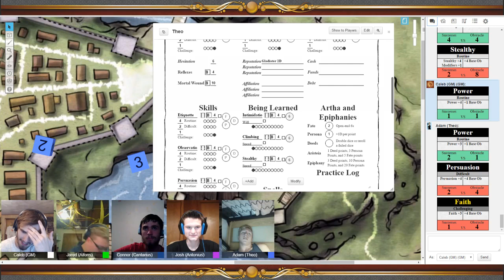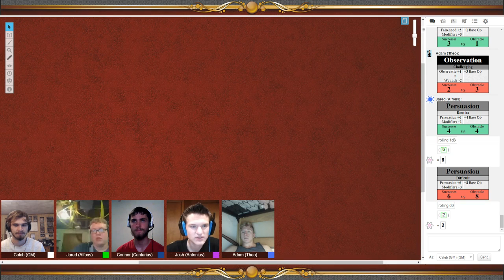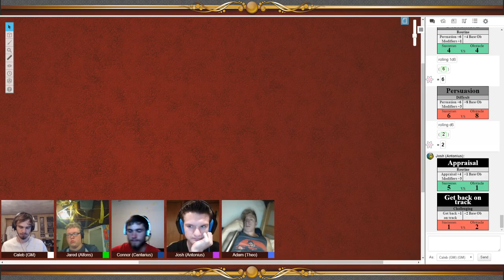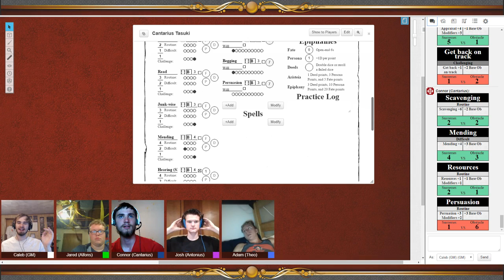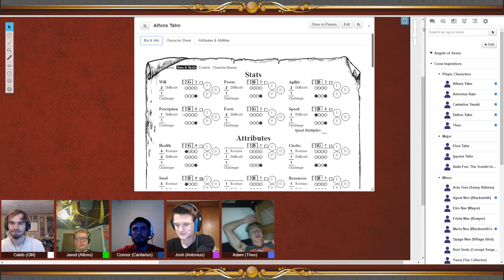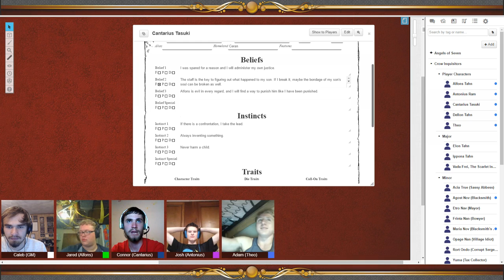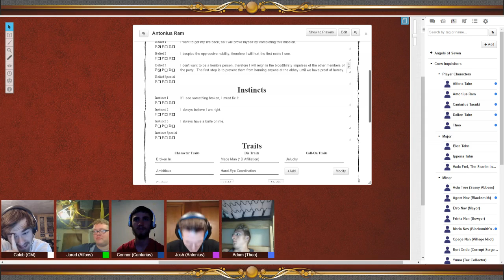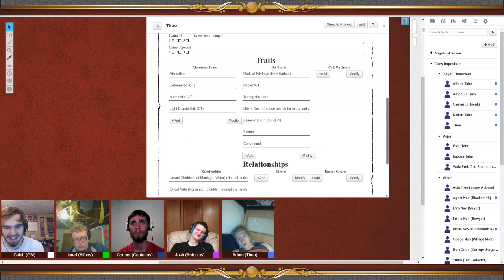Crow Inquisitors (S1 | Ep 3.4) - Unlucky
A group of dangerous criminals are given exoneration of their crimes in exchange for joining the ranks of the Crow Inquisitors, a secret and expendable team of agents for the Church of Ceran. These criminals, branded with a magical curse that forbids them from leaving the Crow Inquisitors, are given a choice: kill for the church…or die. They are now men declared free of their pasts and sworn to holy service, but sins are not buried so easily.

Crow Inquisitors is a tabletop role-playing game show—the players use The Burning Wheel to generate a collaborative story that changes and grows as the characters change and grow. Caleb acts as the Game Master, the facilitator of the game and the worldbuilder of the setting of Serragon: a world filled with magic, demons, and prophecy.

This week our beloved criminals are short one, and may be a disorganized mess when trying to root out heretics. Like herding cats... In this episode, Theo has a shocking surprise, Alfons tries to reason with the abbess (again), and Cantarius and Antonius try to break a staff (and not a man's emotional state). .